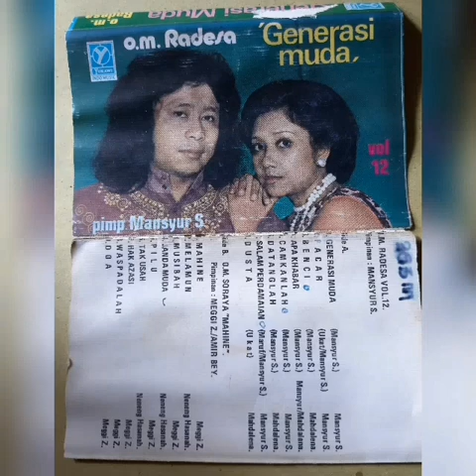Generasi Muda - Mansyur S, OM Radesa Vol 12